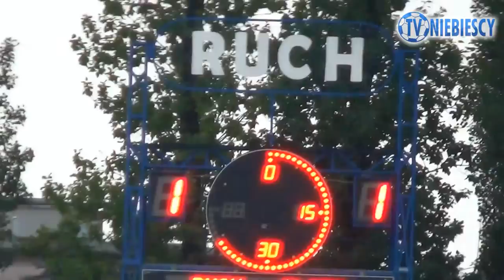Kulisy: Ruch 1-1 Śląsk Wrocław (22.09.2013 r.)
Przy okazji meczu Ruchu ze Śląskiem mieliśmy kilka wątków pobocznych. Pierwszy mecz Jana Kociana w roli trenera "Niebieskich", powrót na Cichą Rafała Grodzickiego, który ciągle ma w Chorzowie sporo dobrych znajomych, wizyta fanów Śląska na sektorach gospodarzy, a także ważna potyczka na dwie minuty przed wyjściem z tunelu, którą rozstrzygnęła gra w... "papier, kamień nożyce". Zapraszamy do oglądania kulisów niedzielnego spotkania!

Zdjęcia: Asceto, Neo
Montaż: Asceto